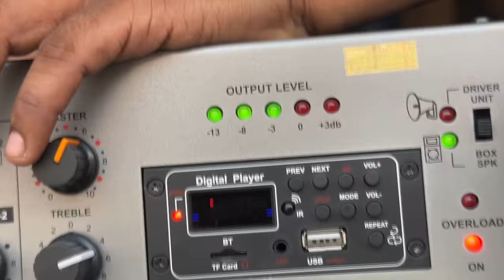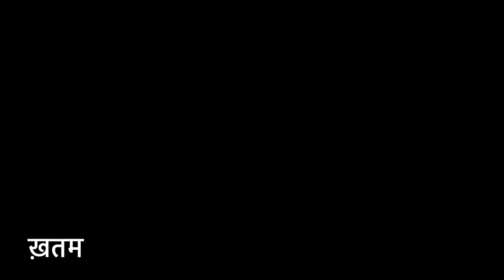Ati Pro 350w Echo Amplifier यही वाला लेना था।Bluetooth,Pen Drive,Echo सब है।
Model=ATI350FX